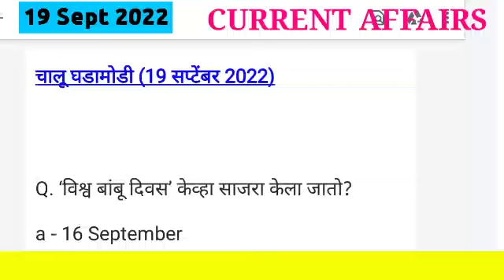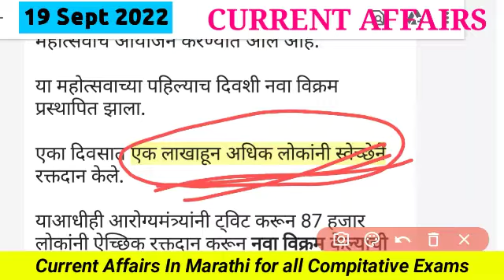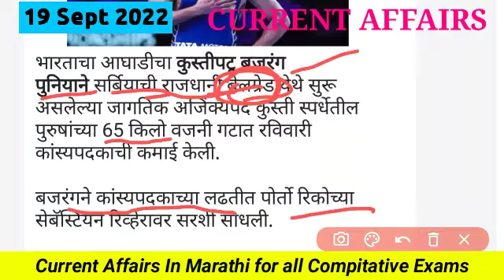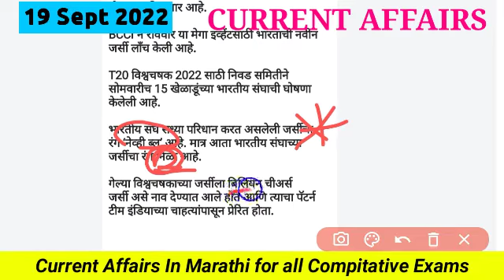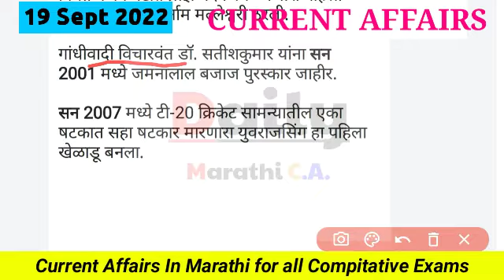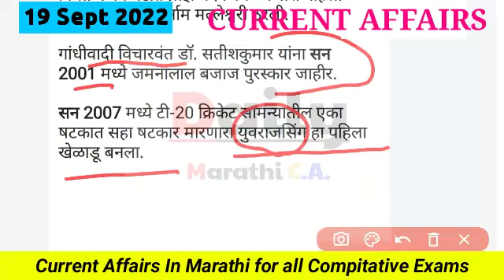19 Sep 2022 Current Affairs | Daily Current Affairs in Marathi | Ajacya Chalu Ghadamodi 19 Sep 2022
19 Sep 2022 Current Affairs | Daily Current Affairs in Marathi | Ajacya Chalu Ghadamodi 19 Sep 2022